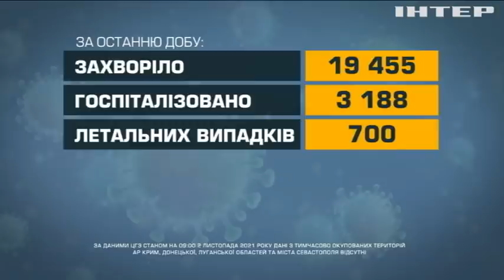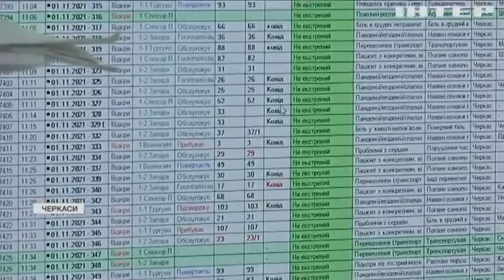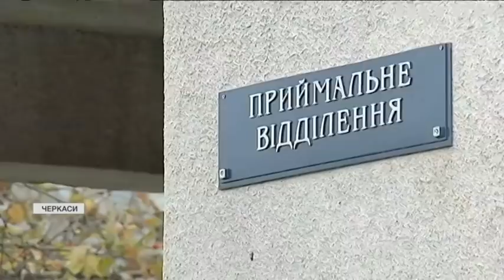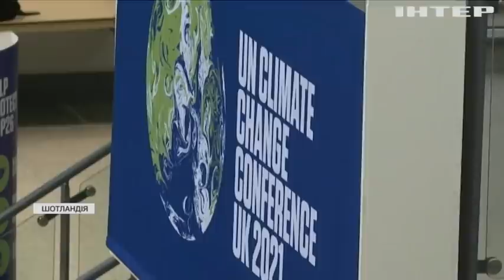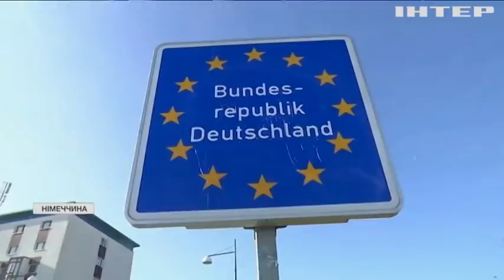Новости 12:00, выпуск за 2 ноября 2021 года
Дивіться у випуску: Європа звинувачує режим Лукашенка у міграційній кризі. Українську вакцину від коронавірусу відправили на тестування. Черкащина опинилась на межі червоної зони: "швидкі" не встигають на виклики.